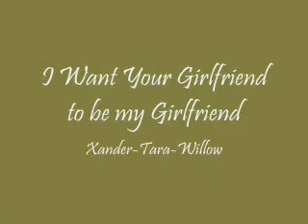Want Your Girlfriend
OK so it never happened, but what if Xand had fallen in love with his best friend's girlfriend?